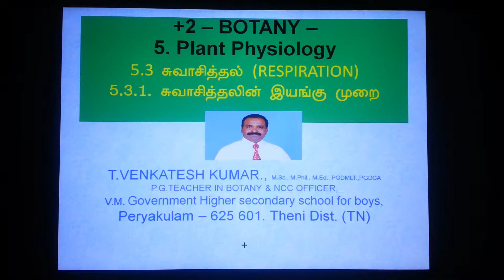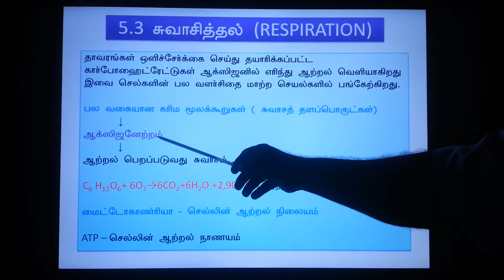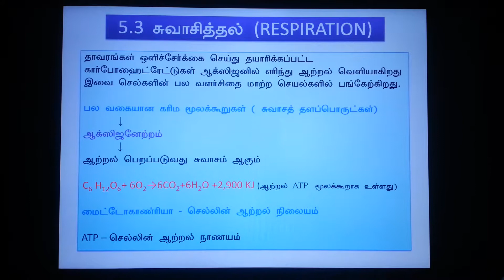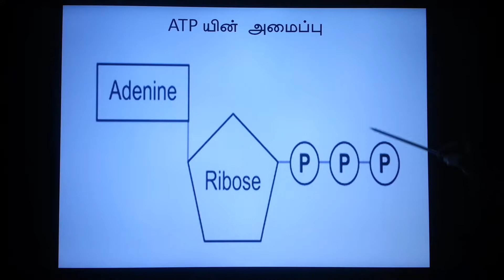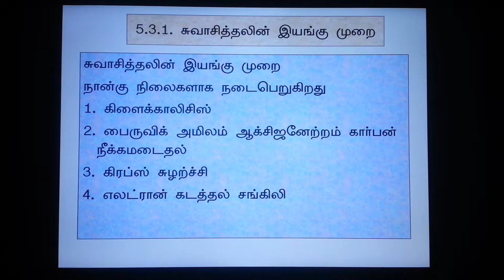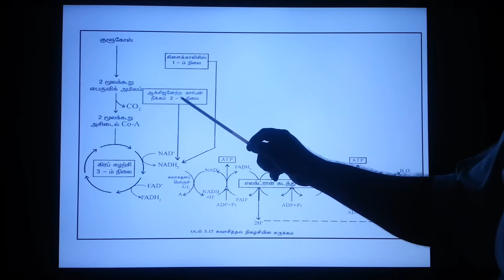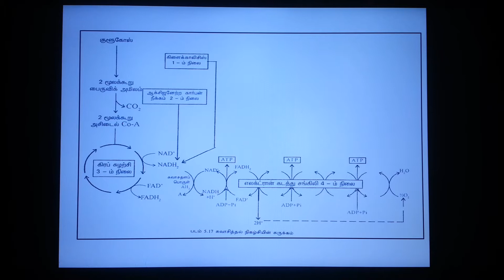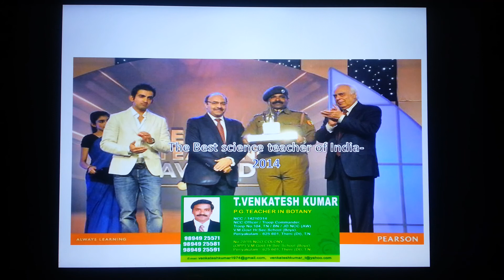Botany- mechanism of Respiration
Respiration mechanism Tamil medium